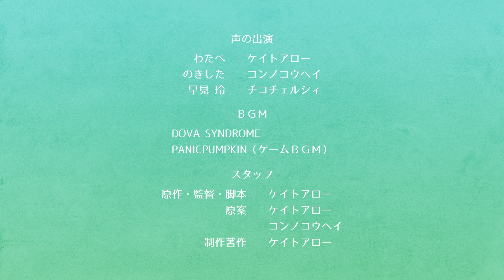第16話パート1「カセットの中の冒険VI」こどもだってつらいよ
長編「カセットの中の冒険」最終話パート1。マモルと再会したわたべ。マモルはずっとクリアしていなかったモンクエ2を最後までプレイする覚悟を決める。

作者であるケイトアローの少年時代をモデルとしたアニメであり、実際にあったエピソードとフィクションを織り交ぜた内容になっています。
主人公のわたべ君とのきした君は、平成初期の札幌で暮らす普通の小学生。流行りのおまけシール付きチョコ「ギョーテンマン」を買ってシールを集めたり、人気ロールプレイングゲームの「モンクエ」で遊んだりしながら日々を過ごしています。
30～40代くらいの大人にとってはちょっと懐かしく、現代の小学生にとっては新鮮でありながらも同じ小学生として共感できるような内容を目指しています。

▼スタッフ
声の出演
わたべ　ケイトアロー
のきした　コンノコウヘイ

アニメーター。「ZIP!（日本テレビ）」のショートアニメ(『おはよう忍者隊ガッチャマン』『マジンガーZIP!』『おはようハクション大魔王』『グッド・モーニング!!!ドロンジョ』)等のアニメーションを制作。オリジナルでは『ハッピージョージ（テレビ東京）』『こどもだってつらいよ』『スパイシーボーイ』等を制作。